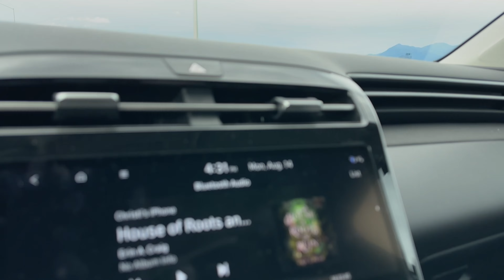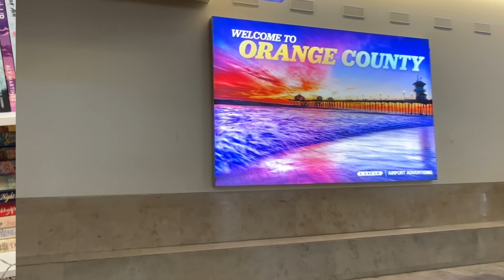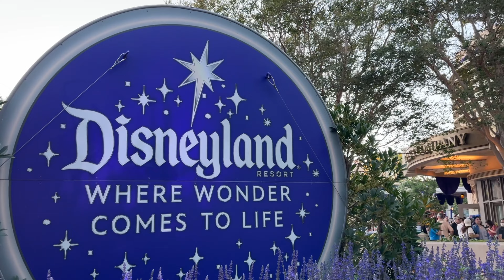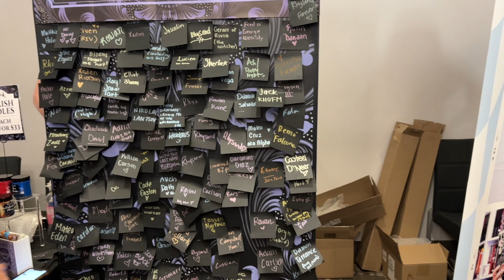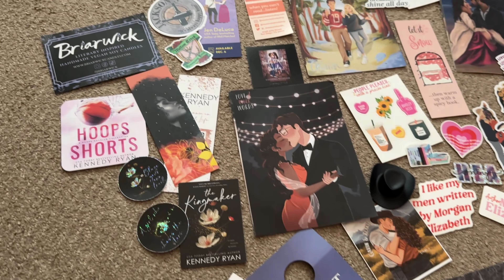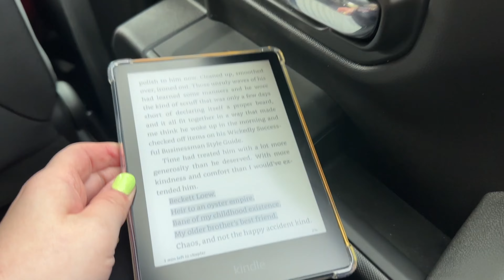Moments in August | Highlights, Bloopers, Outtakes, Never Before Seen Moments!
There are my Moments In August: the outtakes, the highlights of the month, bloopers, footage that never made it into videos, behind the scene moments, and more! I thought this would be a fun way to have a glimpse and look back at the month and share a little bit more of myself with you! Enjoy!

Licensed music purchased by Soundstripe